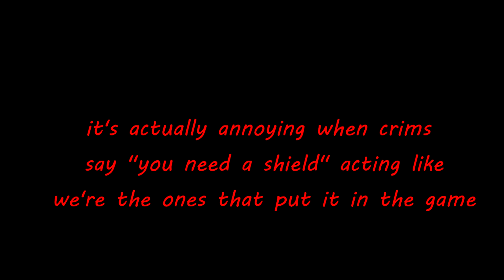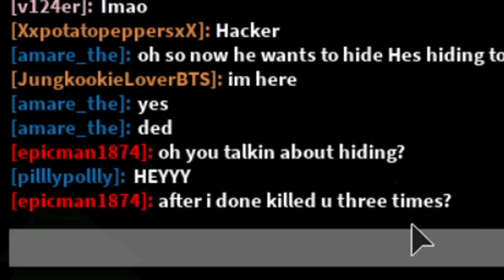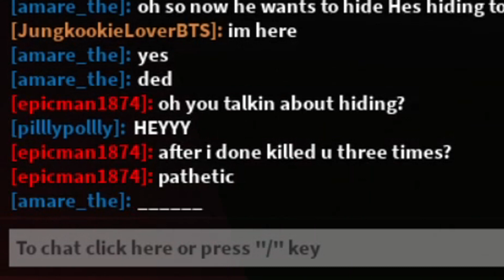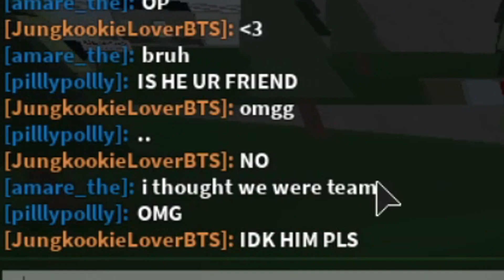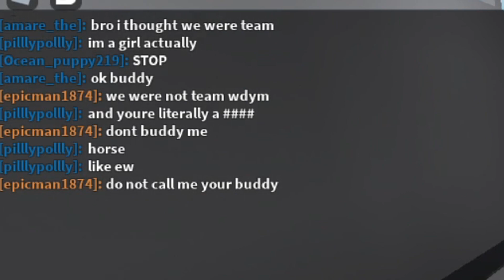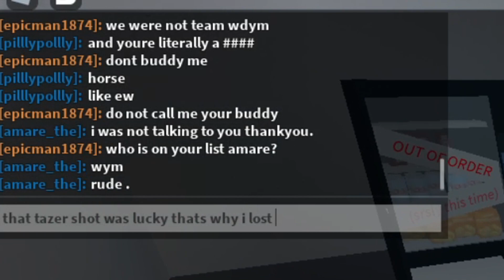Making exploiters rage quit in Prison Life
Today, I play Prison Life and encounter a couple exploiters. I also destroyed a few exploiters in this video.